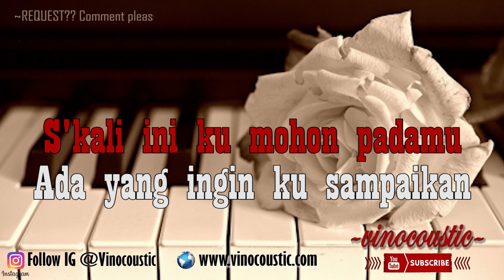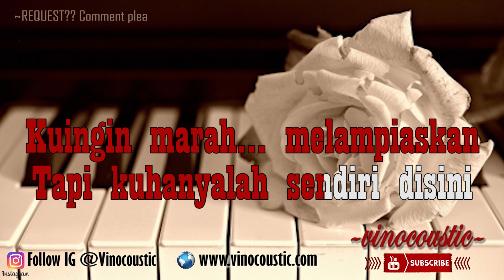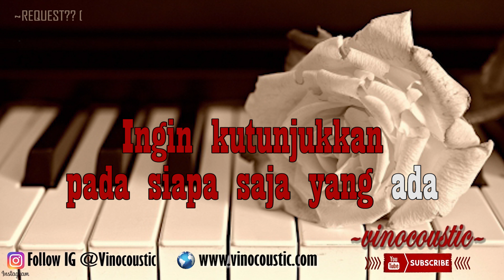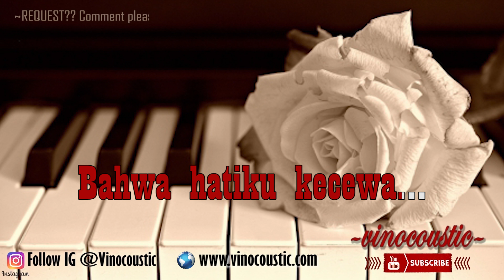Bunga Citra Lestari (BCL) - Kecewa Versi Higher Keys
Pesan Microphone Kondenser, stand mic, kabel dan alat-alat/perlengkapan musik lainnya di toko kami, silahkan kunjungi

Bunga Citra Lestari (BCL) - Kecewa dengan nada dasar (Asli / Lower / Higher Keys )